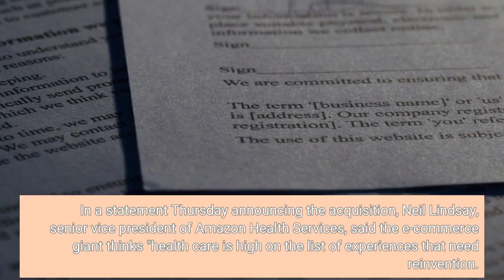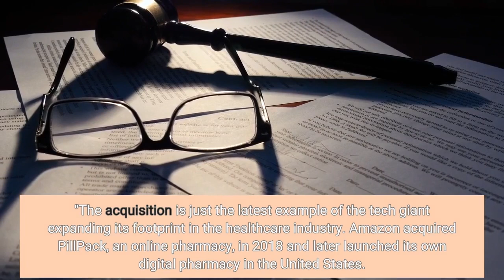Amazon to buy One Medical for $3 9 billion as it expands healthcare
Amazon (AMZN) on Thursday said it has entered an agreement to acquire primary healthcare company One Medical in an all-cash deal valued at approximately $3. 9 billion. One Medical is a membership-based primary care service that promises customers "24/7 access to virtual care. " The company operates in a dozen major US markets, according to its website, and works with over 8, 000 companies to offer One Medical health benefits to their employees. In a statement Thursday announcing the acquisition, Neil Lindsay, senior vice president of Amazon Health Services, said the e-commerce giant thinks "health care is high on the list of experiences that need reinvention. " Lindsay added that Amazon hopes to be one of the companies "that helps dramatically improve the healthcare experience over the next several years. "The acquisition is just the latest example of the tech giant expanding its footprint in the healthcare industry. Amazon acquired PillPack, an online pharmacy, in 2018 and later launched its own digital pharmacy in the United States. Separately, Amazon partnered with JP Morgan Chase and Berkshire Hathaway on an effort to provide better health care services and insurance at a lower cost to workers and families at the three companies, and possibly other businesses, too. That effort, called Haven, shut down last year. Amazon in recent years has broadened its empire from online retail to entertainment, groceries and more, increasing its vast reach into the lives of consumers in the process. The One Medical acquisition would be one of the largest in Amazon's history. Amazon agreed to buy grocery chain Whole Foods in 2017 for $13. 7 billion and earlier this year closed an $8. 5 billion deal to buy iconic Hollywood movie studio MGM. With the One Medical deal, Amazon would gain access to physical health clinics and "payer and hospital system relationships, " Evercore ISI analyst Elizabeth Anderson said in a note Thursday morning. Headquartered in San Francisco, One Medical has seen demand for its services surge in recent years amid the Covid-19 pandemic and the rise of the telehealth sector. In its most-recent quarterly earnings report, One Medical said it had a total membership count of 767, 000, up 28% year-over-year. One Medical went public in January 2020. Shares for 1life Healthcare (ONEM), the parent company of One Medical, surged more than 65% in early trading Thursday after the announcement. Amazon stock opened the relatively flat Thursday. (Shares for CVS Health Corp and Walgreens Boots Alliance dipped slightly Thursday morning following the news. )The deal remains subject to approval from One Medical's shareholders and regulators. Nicholas Economides, a professor of economics at New York University's Stern School of Business, said he is skeptical the deal may trigger much formal antitrust scrutiny.